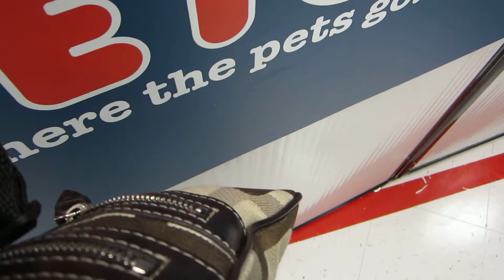Тренер собак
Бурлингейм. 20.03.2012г